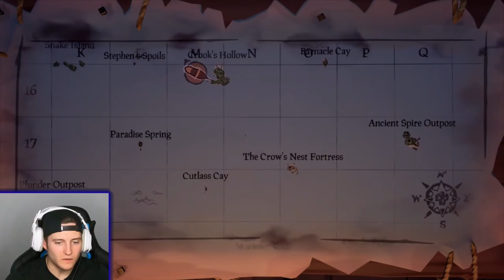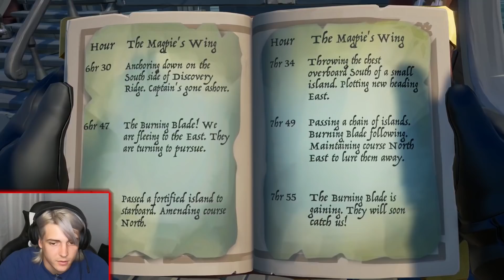STORY TIME ON THE HIGH SEAS!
We're starting the STORY ADVENTURE in SEA OF THIEVES! This is exciting!

And go see my brothers pages as well!